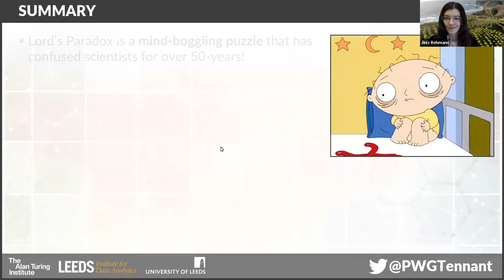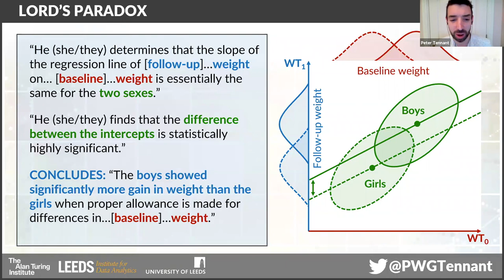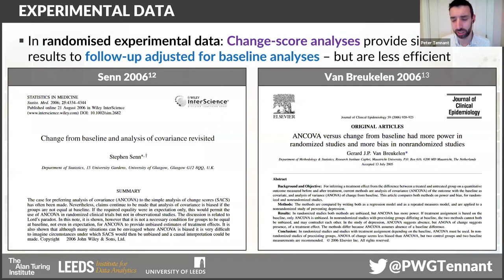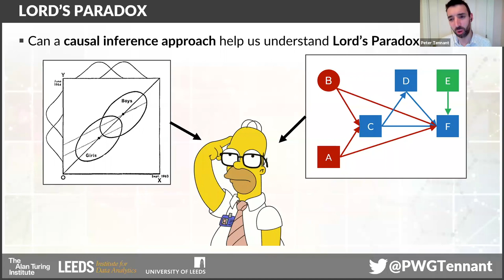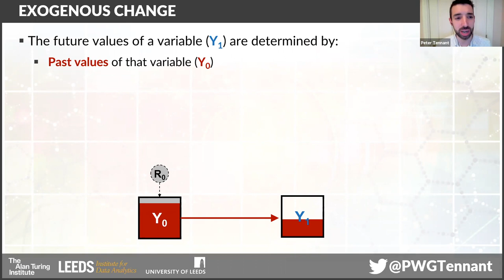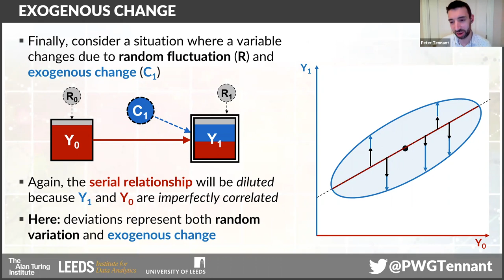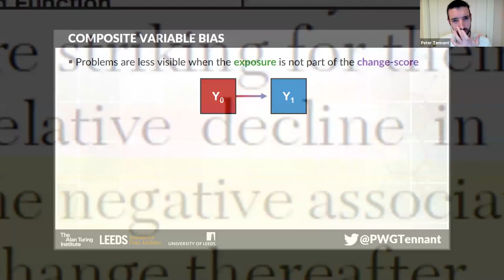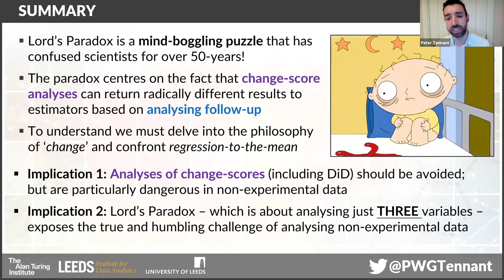BEMC DEC 2020 - Peter Tennant - “Resolving Lord’s Paradox & Why Change-Scores Don’t Capture Change”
Peter Tennant, Leeds, UK
“Resolving Lord’s Paradox and Why Change-Scores Don’t Capture Change”
In 1967, Frederick Lord posed a statistical conundrum that has been the subject of ongoing statistical debate for over 50 years. Commonly known as Lord’s Paradox, the dilemma arises because analyses of an outcome changes-score (i.e. the follow-up minus baseline value, also known as a difference-score or change-from-baseline variable) provide different results to analyses of the follow-up adjusted for baseline in observational data. But which is right? To find out, this lecture will walk through the causal inference mirror to re-explore our understanding of ‘change’ and discover the unbelievable truth behind Lord’s conundrum.